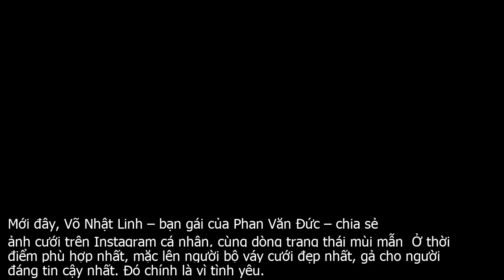Bạn gá.i tung ảnh cưới giấu mặt chú rể, người hâm mộ vẫn gửi lời chúc tới cầu thủ Phan Văn Đức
Mặc dù cố ý che kín gương mặt chú rể khi đăng ảnh cưới, nhưng người hâm mộ vẫn có thể dễ dàng nhận ra nam chính là cầu thủ Phan Văn Đức.Nhật Linh  bạn gái cầu thủ Phan Văn Đức hạnh phúc khoe ảnh cưới dù giấu mặt chú rể.Mới đây, Võ Nhật Linh – bạn gái của Phan Văn Đức – chia sẻ ảnh cưới trên Instagram cá nhân, cùng dòng trạng thái mùi mẫn  Ở thời điểm phù hợp nhất, mặc lên người bộ váy cưới đẹp nhất, gả cho người đáng tin cậy nhất. Đó chính là vì tình yêu.Trong ảnh, Nhật Linh mặc váy cưới cúp ngực đuôi cá, ôm lấy cơ thể thon thả, mặt hướng về ống kính nở nụ cười xinh đẹp, hạnh phúc. Chú rể mặc vest sáng màu, đội mũ như công tử thời xưa, một tay nắm chặt cô dâu, một tay bỏ vào túi quần, quay lưng lại, không lộ mặt.Sau đó, hot girl xứ Nghệ cũng đăng lên Instagram Story hai đoạn nhạc ngọt ngào Là em và I Miss You với hình nền là ảnh cưới. Song, gương mặt của chú rể vẫn là một bí ẩn.Tuy nhiên, bức ảnh hậu trường đã tiết lộ tất cả.Tuy nhiên, người hâm mộ có thể dễ dàng đoán ra nam chính là Phan Anh Đức  cầu thủ tiền vệ cánh cho câu lạc bộ bóng đá Sông Lam Nghệ An, đồng thời cũng thuộc đội tuyển quốc gia Việt Nam. Bởi trước đó, bức ảnh cặp đôi chụp chung trong phòng thử váy cưới, đưa tay khoe nhẫn từng được chia sẻ trên trang Instagram.Bức ảnh nhận được sự quan tâm từ đông đảo dân mạng. Mọi người đồng loạt gửi lời chúc mừng đến Phan Văn Đức và Nhật Linh.Trước khi được biết đến là người yêu Văn Đức, Nhật Linh  sinh năm 1998  từng được biết đến với danh xưng hot girl cô giáo nhờ ngoại hình xinh xắn nổi bật.Từ khi công khai mối quan hệ yêu đương với tiền vệ Sông Lam Nghệ An, hot girl 9X càng nhận được nhiều sự quan tâm, trang cá nhân của cô cũng thu hút lượng người theo dõi lớn.